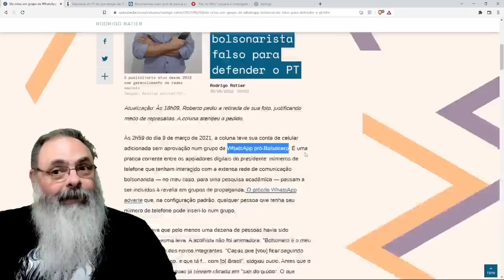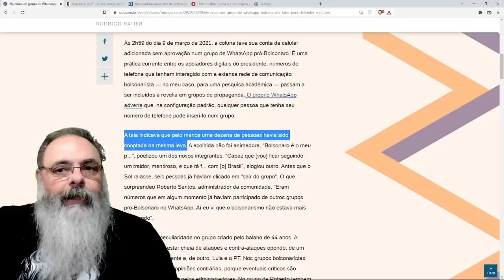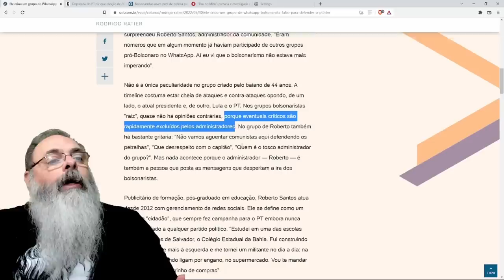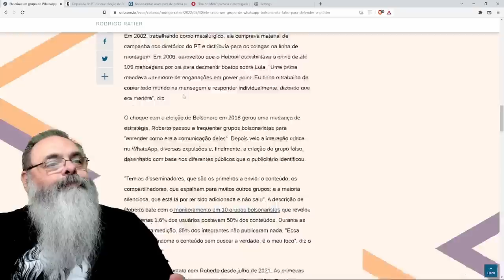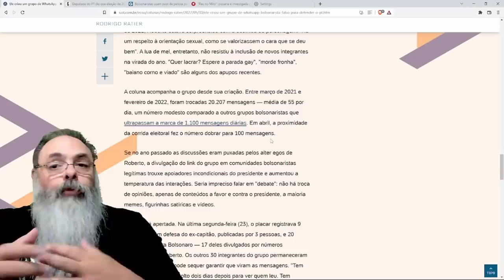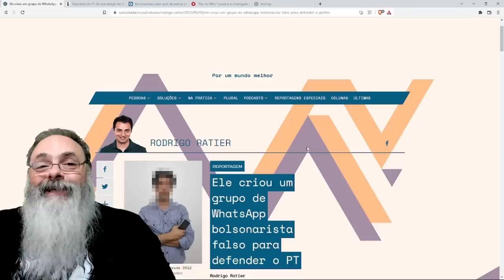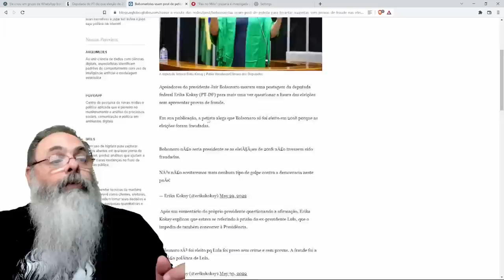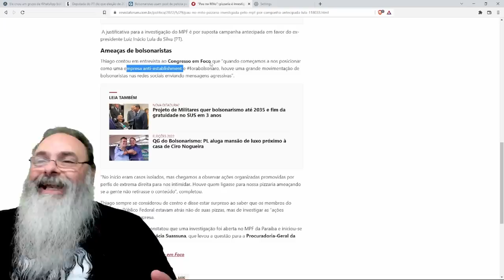ESQUERDISTA cria GRUPO BOLSONARISTA no WHATSAPP para destruir REPUTAÇÃO de BOLSONARO